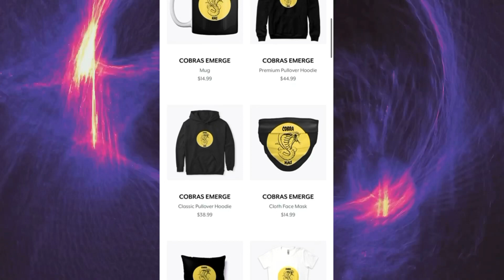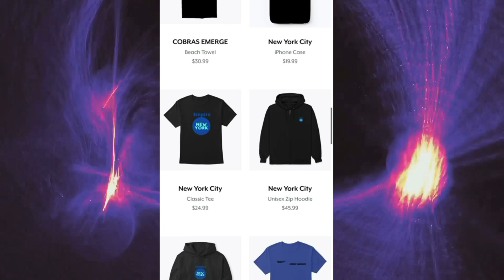Cobra Kai Season 4 ( Fan Theory ) will Aisha return for season 4 ?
WELCOME EVERYONE TO ANOTHER COBRA KAI SEASON 4 FAN THEORY VIDEO . I HAVE BEEN ASKED THIS BY MANY OF YOU SO I FIGURED ID PROVIDE MY INPUT ON THIS SUBJECT OF WILL AISHA BE IN SEASON  4

HERE ARE SOME MORE VIDEOS YOU MIGHT ENJOY!!

Come join me on Instagram and discord !
Daniel sans Facebook

Daniel Prucey

Instagram cobrakaistudio

Cobra kai studio discord

Bonsai kai dojo

Guest sensei

Cobra kai fandom

Team rubalcava network

Cobra kai nation

Satoshi Nakamoto

The cobra kai kid

Watch party

Cobra kai Kompanion

NRmashups

Kenny Valdivia

Nick Paulo

Talking Cobra Kai

Hollywood stunts (mark Anthony baca )

The Kung fu master

Epic music from my Cuzzin